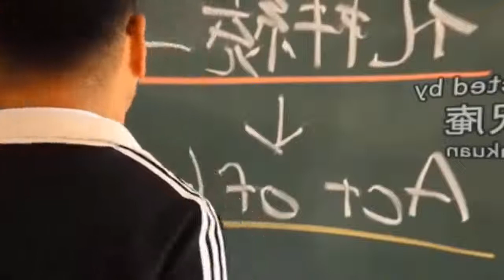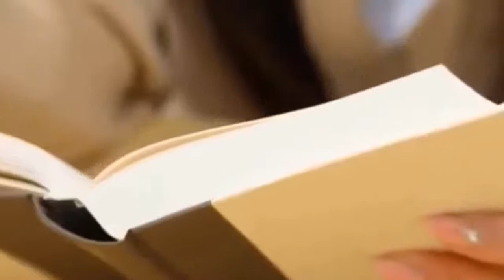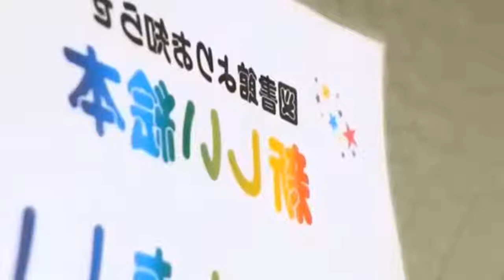BEST MUSIC MIX 2018 #25 – Japan movie New Love Song 2018 part 68